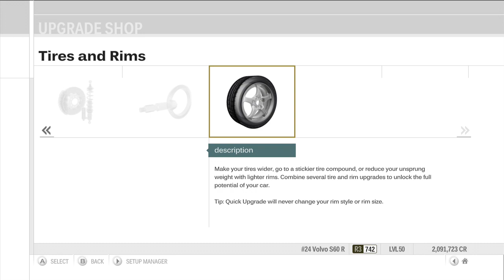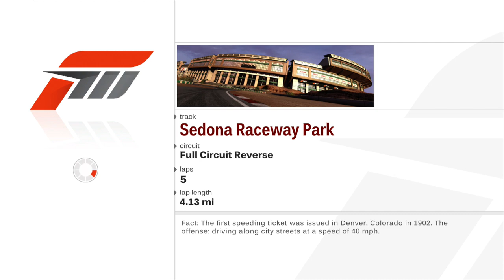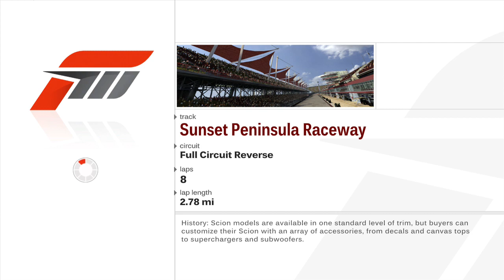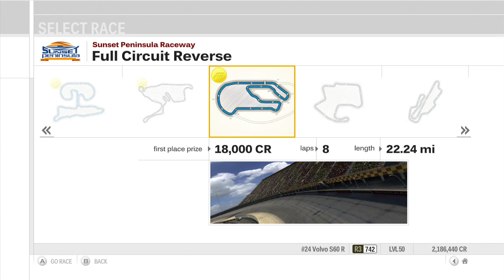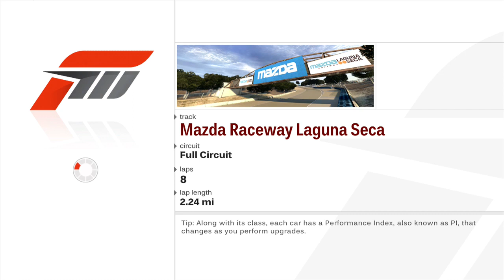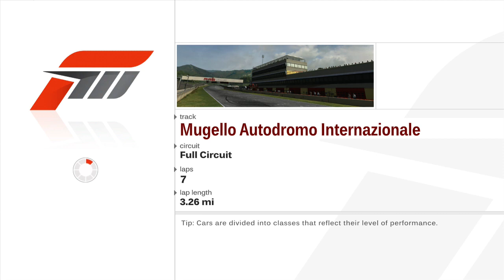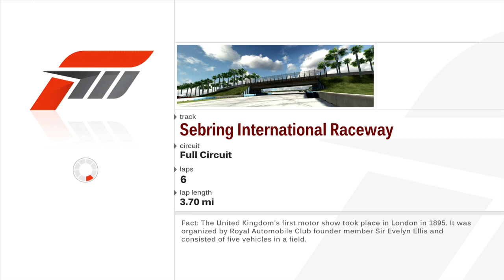Victory Volvo - Forza Motorsport 3: Let's Play (Episode 152)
Professional - GT3 Invitational